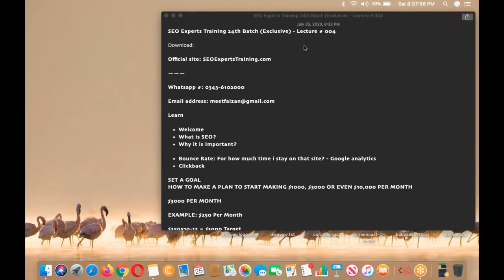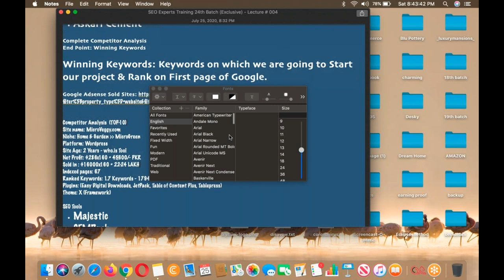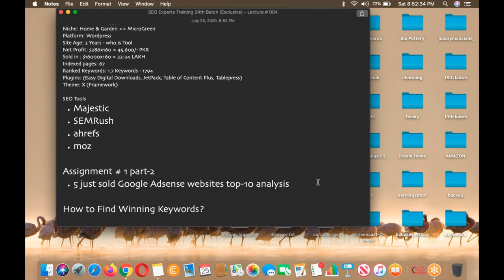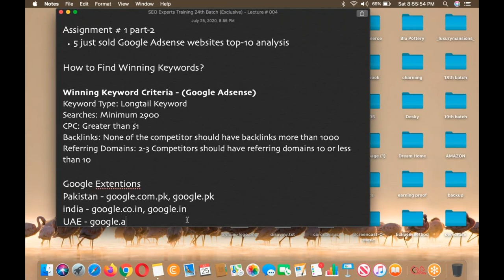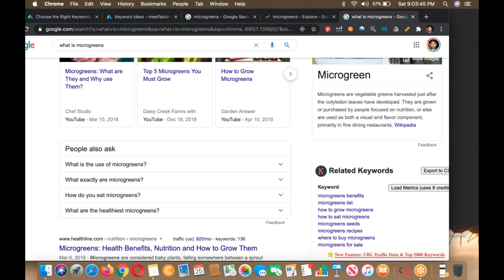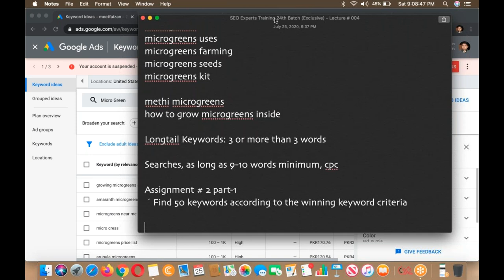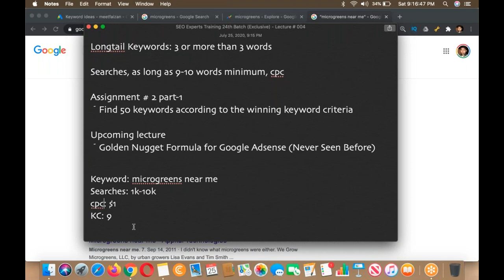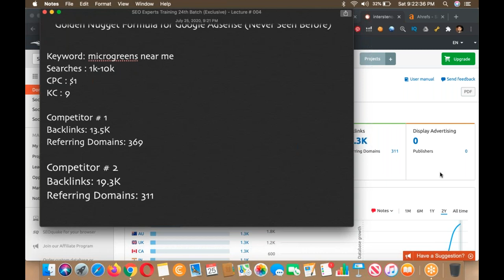SEO Experts Training 24th Batch Exclusive Lecture # 4 | SEO training for beginners (exclusive) 2020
SEO Experts Training 24th Batch (Exclusive) - Lecture # 004
Official site: SEOExpertsTraining.com
Learn
Welcome
Bounce Rate: For how much time i stay on that site? - Google analytics
Clickback
SET A GOAL
HOW TO MAKE A PLAN TO START MAKING $1000, $3000 OR EVEN $10,000 PER MONTH
EXAMPLE: $250 Per Month
$250x10-12 = $3000 Target
Keywords / Topic
Monetization
Google Adsense
Ecommerce Store
Clickbank
Amazon
CPA
— Niche Selection
For Example: Body  Face Cheeks  Pimples(Disease)
Deep Category method
Your own idea/topic
Competitor Analysis Method
Niche: Pimples
Basic Keyword Research:
Google Adwords Keyword Planner
Google Suggest
Google Trends
Keyword Research for Google adsense
Estimated Search Volume not Exact
Find 100 Keywords having 1000+ Searches
ASSIGNMENT # 1 PART-1
YOUR NAME:
BATCH #:
YOUR TARGET TO EARN PER MONTH?
Your Niche:?
Whois lookup - Domain Registration Date
Competitor Analysis Method
A person or company already Running a project
We will duplicate it, replicate it, copy it
Cement Factory
watch our market
competitors list
Competitors
D.G Cement
Askari Cement
Complete Competitor Analysis
End Point: Winning Keywords
Winning Keywords: Keywords on which we are going to Start our project & Rank on First page of Google.
Competitor Analysis (TOP-10)
Site name: MicroVeggy.com
Niche: Home & Garden  MicroGreen
Platform: Wordpress
Site Age: 2 Years - who.is Tool
Net Profit: $286x160 = 45,600/- PKR
Sold in : $16000x160 = 22-24 LAKH
Indexed pages: 67
Ranked Keywords: 1.7 Keywords - 1794
Plugins: (Easy Digital Downloads, JetPack, Table of Content Plus, Tablepress)
Theme: X (Framework)
SEO Tools
Majestic
SEMRush
ahrefs
moz
Assignment # 1 part-2
5 just sold Google Adsense websites top-10 analysis
How to Find Winning Keywords?
Winning Keyword Criteria - (Google Adsense)
Keyword Type: Longtail Keyword
india - google.co.in, google.in
UAE - google.ae
Canada - google.ca
Always work on keywords which has searches
How to find more keywords
Google Suggest
microgreens benefits
microgreens list
microgreens uses
microgreens farming
microgreens seeds
microgreens kit
methi microgreens
how to grow microgreens inside
Longtail Keywords: 3 or more than 3 words
Searches, as long as 9-10 words minimum, cpc
Assignment # 2 part-1
Find 50 keywords according to the winning keyword criteria
Upcoming lecture
Golden Nugget Formula for Google Adsense (Never Seen Before)

Official site: SEOExpertsTraining.com
Learn
Welcome
Clickback
SET A GOAL
$250x10-12 = $3000 Target
Keywords  Topic
Monetization
Google Adsense
Ecommerce Store
Clickbank
Amazon
CPA
Niche Selection
Deep Category method
Your own idean topic
Competitor Analysis Method
Niche: Pimples
Basic Keyword Research:
Google Suggest
Google Trends
ASSIGNMENT # 1 PART-1
YOUR NAME:
BATCH #:

2020, SEO Training in India, SEO training in Mumbai, SEO Training in Noida, SEO Training online, SEO Tutorial in Hindi, SEO video in Hindi.